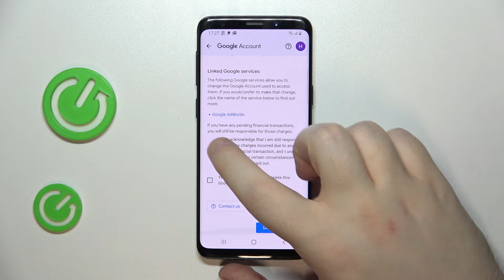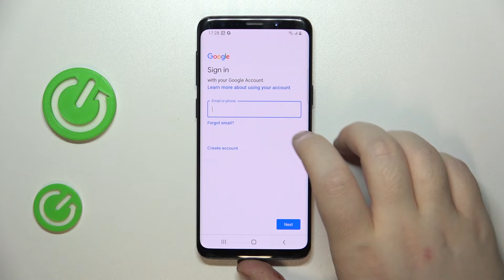How to Bypass Parental Control on SAMSUNG Galaxy S9?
Find out more:
This tutorial provides insights into methods for bypassing parental controls on the Samsung Galaxy S9 smartphone. Parental controls are often implemented to restrict access to certain apps, content, or features, but users may encounter situations where they need to bypass these restrictions temporarily or permanently. Follow the guidelines outlined in this tutorial to understand different techniques for bypassing parental controls effectively on your Samsung Galaxy S9.

Why would someone want to bypass parental controls on their Samsung Galaxy S9?
What are some common scenarios where users might need to bypass parental controls on the Samsung Galaxy S9?
Are there any risks or considerations associated with bypassing parental controls on the Samsung Galaxy S9?
What methods can users employ to bypass parental controls on the Samsung Galaxy S9?
Are there any settings or configurations related to parental controls that users should be aware of on the Samsung Galaxy S9?